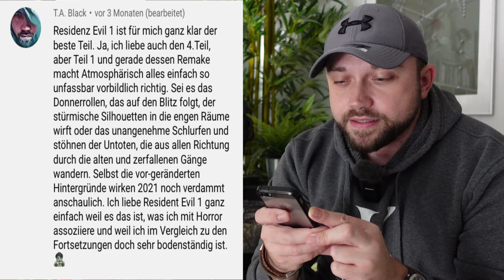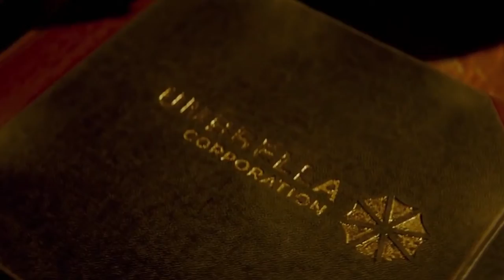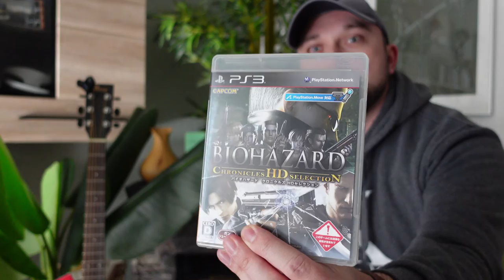Es tut mir leid - aber ich ändere DIESE Ansicht nicht! Resident Evil Welcome to Raccoon City Deutsch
Resident Evil Welcome to Raccoon City. Das hat meine Meinung geändert!
Viel Spaß mit dem Video!

Mein Headset